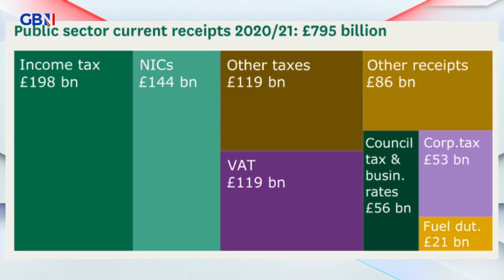Budget 2021: 'Putting up National Insurance hits working people' says James Bloodworth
‘Putting up National Insurance hits working people. There are more creative ways to raise the money’

Author James Bloodworth criticises the government’s Budget announcement and their sourcing of money.